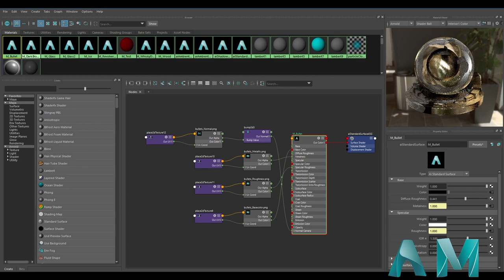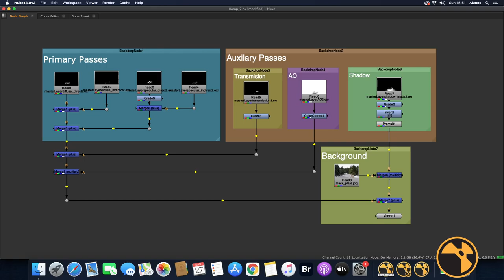Lighting Test | Technicolor Creative Studios Academy | João Dias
Lighting Test | Technicolor Creative Studios Academy